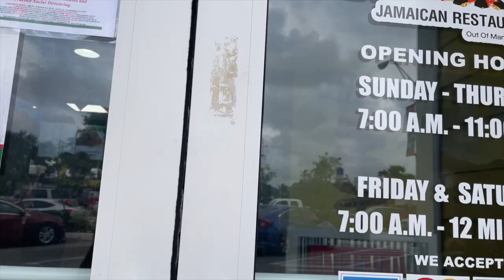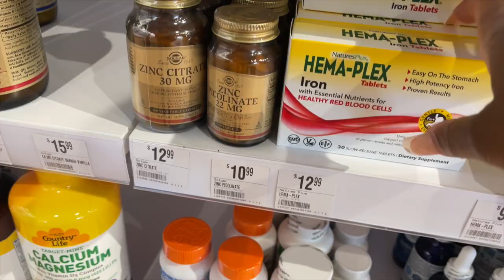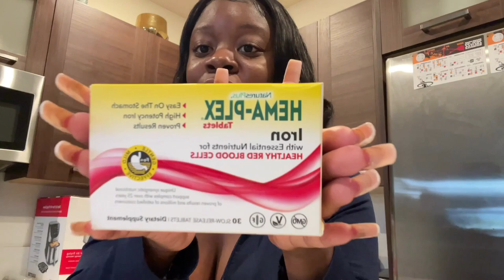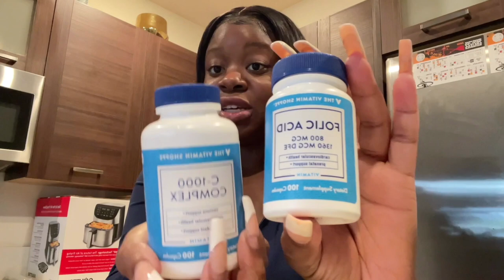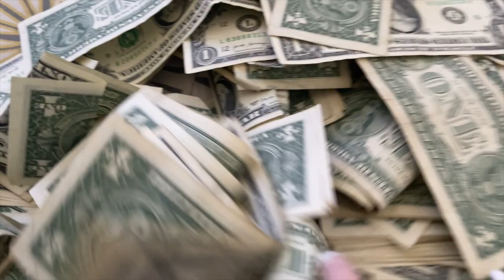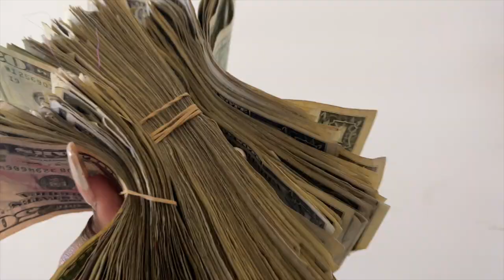WEEK IN MY LIFE AS A BOTTLE GIRL: BBL PREP + LOTS OF MONEY COUNTS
Hey babesss, welcome back to a new weekly vlog. Watch me prepare for my upcoming BBL Surgery, go to work & lots of money counts.

FAQ
1. What city do you work in? Miami, FL
2. Where do you work? Due to safety reasons, I would not be disclosing the club I work at